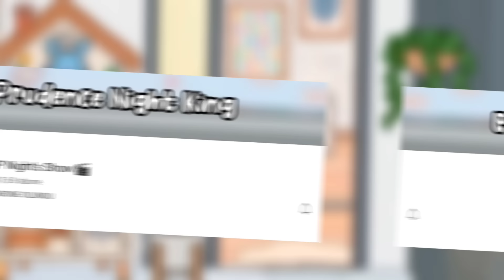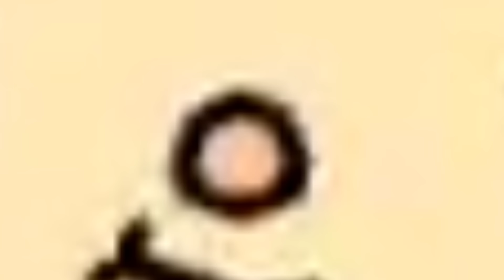💭İnstagram üzerinden SORU-CEVAP🌈~Toca Life World Türkçe / Toca Life King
Selam!🌪🌈Bu videoda bizleri daha iyi tanımanız adına “Soru-Cevap” yaptık. Yani sizin merak ettiğiniz soruları cevaplandırdık 🌎

~🌈💭🎈 BİZİMLE İLGİLİ:

ᥬAilemiz​᭄ 👨‍👩‍👧‍👦࿐
⊱ King 🤹‍♂️
⊱ Millie 💍
⊱ Prudence 🐣
⊱ Nicholas 🧸

--{EVİMİZ? }
•`MODERN MANSİON° 🐚

♡ 𝘚𝘖𝘙ULAR ♡
𝙌: Prudence & Nicholas kaç yaşında? 🍼
𝘼: 3,5 yaşındalar
𝙌: Nerede yaşıyorsunuz? 🤍
𝘼: Toca Life City / PomPomStreet

TOCA BOCA HAKKINDA:
 @tocaboca ,oyunun gücünü yakalar. Dünyanın herhangi bir köşesinden çocukların anında ilişki kurabileceği, eğlence ve aptallıkla dolu dijital oyuncaklar ve günlük ürünler yaratıyoruz. Her şey onların bakış açısından tasarlandı. Dünyalarının çeşitliliğini ve tuhaflığını kutluyor ve onlara sadece kendilerinin hayal edebileceği şekillerde oynama özgürlüğü veriyoruz. Kural yok, sınır yok ve bir şey yapmanın "doğru" veya "yanlış" yolu yok. Sadece inkar edilemez, oyun gücü var.🤞🏻

yapabileceğimin en iyisi,
-Tøca Life King